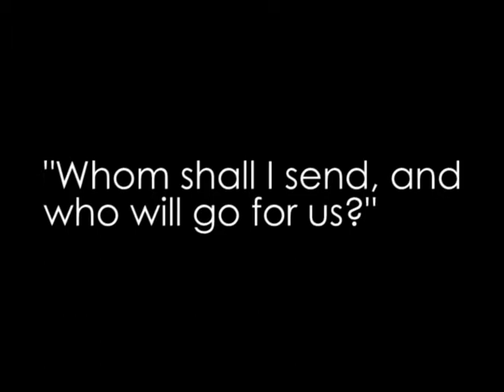What is a Prophet?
This video is for the Life Night, "Big Mouth" - Life Teen Scripture Semester: the Law and the Prophets.

An example of the prophets we have had throughout history.